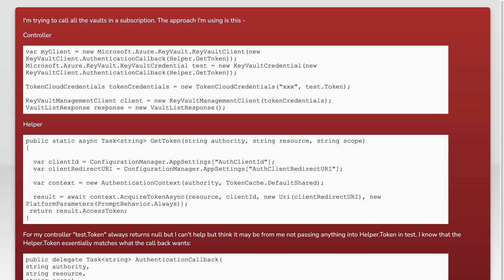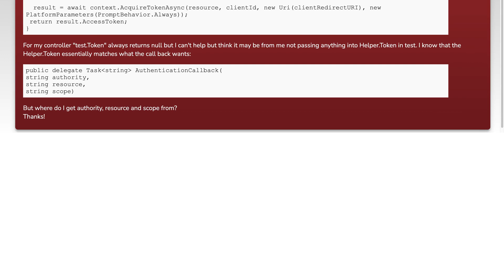Where do the parameters for KeyVaultClient.AuthenticationCallback Delegate come from?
c#: Where do the parameters for KeyVaultClient.AuthenticationCallback Delegate come from?

Related to: c#, asp.net-mvc, azure, active-directory